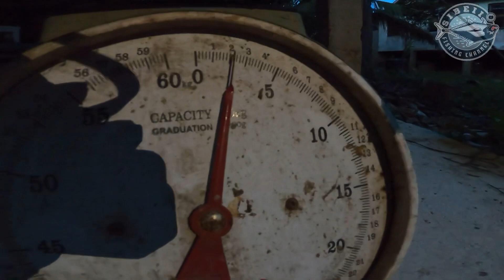CASTING HARUAN | GABUS MEGATRON 2.2KG SHIMANO CEANAN 151 EXP EMO 30 LB RELIX NUSANTARA KANERA 1-2.5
RELIX NUSANTARA KANERA PE 1-2.5
SHIMANO CAENAN 151
EXP EMO 30LB
SHIMANO OCEA LEADER 25LB
SP ZMAN